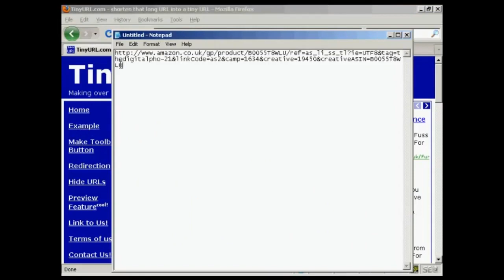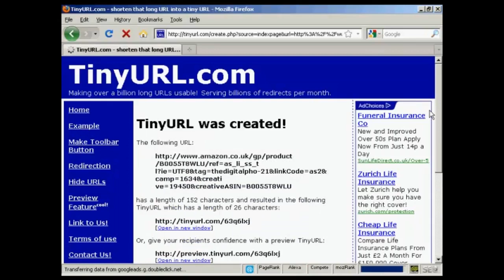How To Cloak An Affiliate Link With Tinyurl